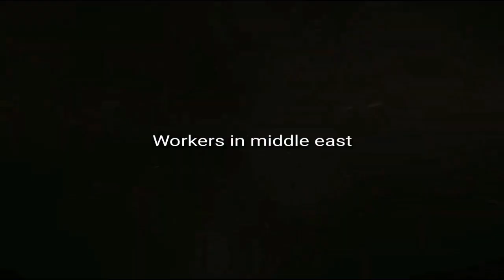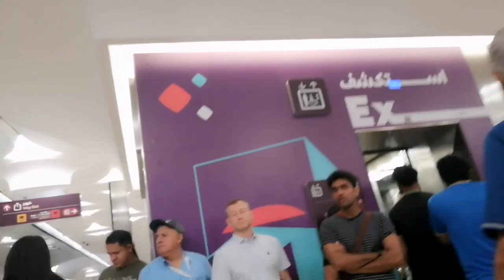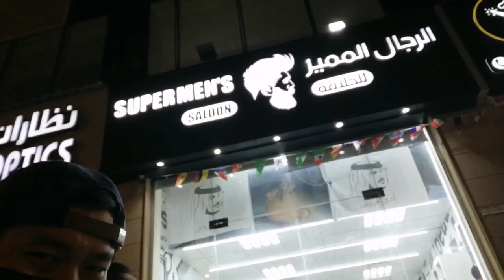Star player dinumog || FIFA world cup qatar 2022 🇶🇦